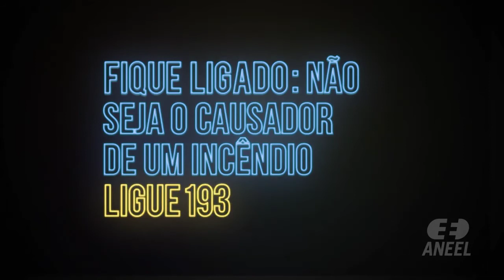Mais do que nunca, não é hora de faltar energia: CIDADES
Vídeo promocional da campanha da Agência Nacional de Energia Elétrica - ANEEL para prevenção de incêndios irregulares próximos a linhas de transmissão.